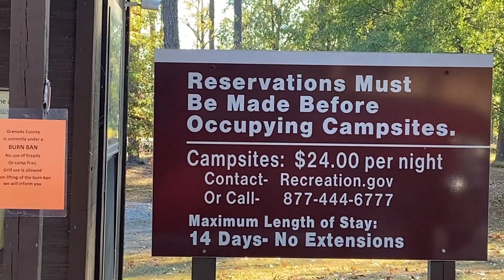Grenada Lake North Abutment Campground Review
We try to entertain and inform our visitors about fishing, boating, home improvement, DIY, and outdoor adventures and activities.
Some links may be affiliate links, but that's okay because it won’t cost you anything extra to shop through those links, but we will make a few cents if you use our link and buy some of the products. So please be sure to use our links when shopping.